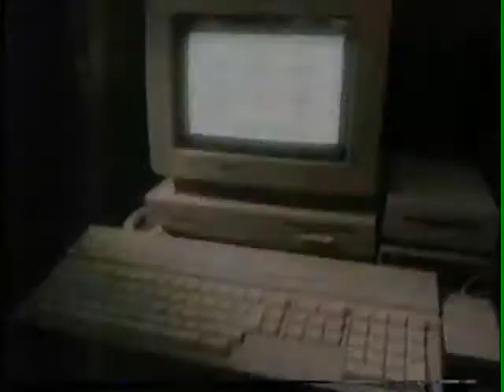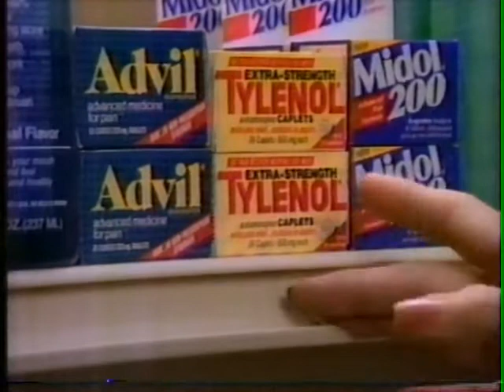KTTV Comic Strip Live New Years Eve 1988 Pt 03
Welcome in 1989 with this new years eve 1988 Comic Strip Live show. Complete with commercials as aired on KTTV Los Angeles Dec 31 1988. I edited so as not to split up the comedians acts. Drake Sather is featured.